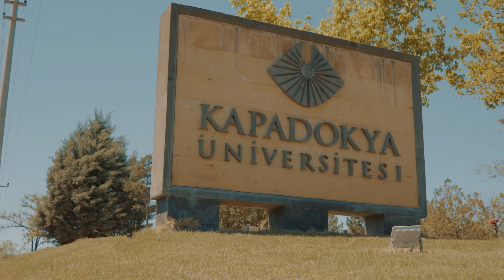Ürgüp Tanıtım Filmi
İçerik;
Üç Güzeller
Temenni Tepesi
Kadı Kalesi
Ürgüp Tarihi sokaklar
Yunak, Esbelli, Dereler, Temenni, Kayakapı Mahalleleri
Ürgüp çarşı merkezi
Şölen Alanı
Pancarcı Camii
Yöresel lezzetler, Antikalar
Jeep Safari
Üzengi Vadisi, Çayı
Gomeda Vadisi (Mustafapaşa Köyü)
Yerel halk
BKM Yeraltı Şehri
Zindan Art Hause
Tarihi Halıcılık
Sıcak Hava Balon Turu
Yöresel Gastronomi
Turizm
Halk Oyunları
Festivaller
Mustafapaşa Köyü (Dünyanın En iyi Turizm Köyü)
At Turu
Deve Turu
Cemil Kilisesi
Keşlik Manastırı
Pancarlık Kilisesi
Ortahisar Çayı
Karamanoğlu Camii
Yahya Efendi Cami
Bağcılık
Kapadokya Üniversitesi
NEVU USET Yerleşkesi
Damsa Barajı
ATV Turu
Şeytan Vadisi (Ayvalı Köyü)
Sobesos Antik Kenti (Şahinefendi Köyü)
Mazı Yer Altı Şehri (Mazı Köyü)
Devrent & Hayal Vadisi
Salomon Kapadokya Ultra Trail
Ürgüp'te Akşam
Türk Gecesi
ve filme sığdıramadığımız sayısız güzellikleriyle... ÜRGÜP

TEŞEKKÜRLER

Ürgüp halkına, İşletmecilerine, Turizmcilerine, Muhtarlarına ve Tanıtım Film'i içeriği için Yardımcı olan, Ürgüp'ün kalkınmasına ve gelişmesine katkı sunan, tüm marka elçilerimize sonsuz şükranlarımızı sunuyoruz.

Böyle bir projeyi Ürgüp'e kazandıran Belediye Başkanımız Mehmet Aktürk'e ayrıca Teşekkür ediyoruz.

Proje: Mehmet Aktürk
Yapım: Ürgüp Belediyesi
Yönetmen : Aydın Türkmen
Görüntü Yönetmeni : Kürşat Acar
kurgu & Montaj: Kürşat Acar